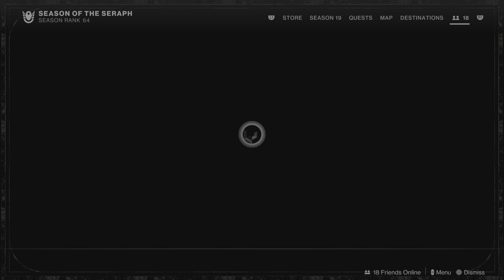Destiny 2_20230124221835